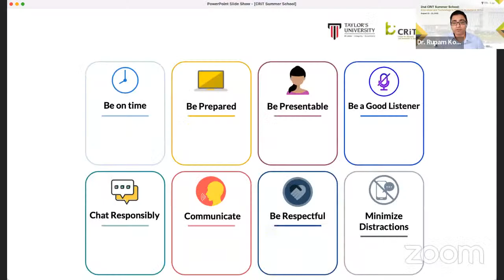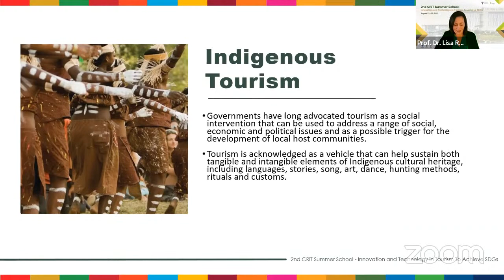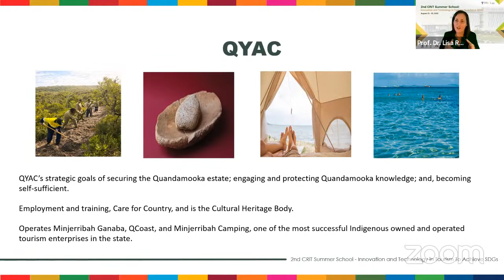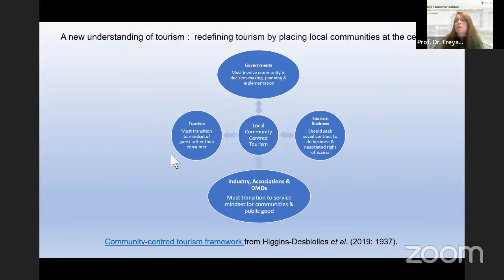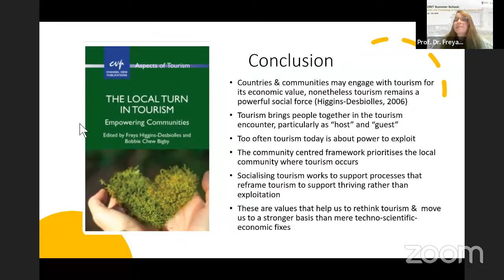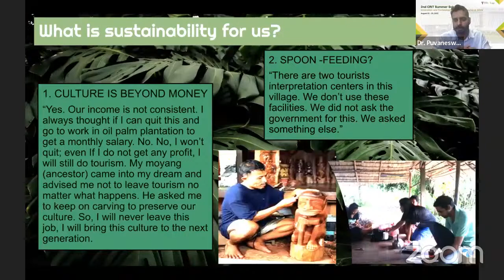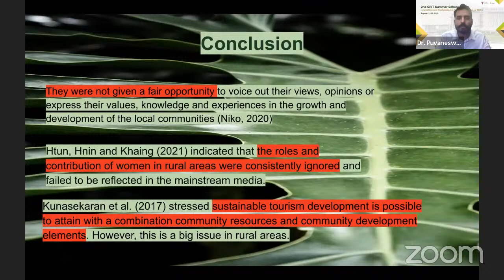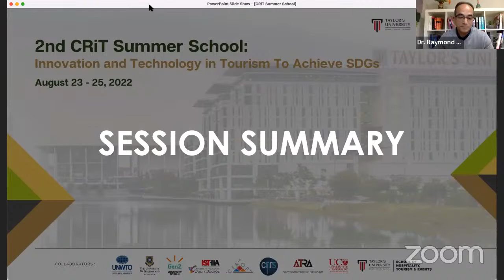Session 5: Community/Indigenous Tourism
Indigenous Peoples and the SDGs: Can Tourism Be A Meaningful Enabler?
Prof. Dr. Lisa Ruhanen, University of Queensland, Australia

Centring Local Communities in Tourism
Prof. Dr. Freya Higgins-Desbiolles, University of South Australia, Australia

Crystalizing Sustainability for Indigenous Tourism: The Case of Orang Asli in Malaysia
Dr. Puvaneswaran Kunasekaran, Universiti Putra Malaysia, Malaysia

Join us this summer for the "2nd CRiT Summer School on
"Innovation and Technology in Tourism to Achieve SDGs" from 23 - 25 August 2022!

We are proud to welcome Malaysia’s Minister of Tourism, Arts and Culture, YB Dato’ Sri Hajah Nancy Shukri to officiate the event. There are 12 exciting up-to-date topics/sessions presented by international and distinguished experts in the field of tourism innovation and technology research. Topics cover a broad range of areas including destination governance/management, smart tourism, community/indigenous tourism, fighting climate change, sharing economy, green innovation and many other inspiring areas of innovation and technology to achieve SDGs.

Centre for Research and Innovation in Tourism (CRiT)